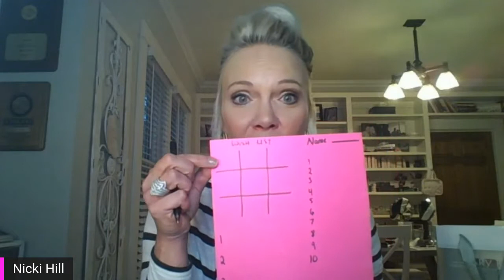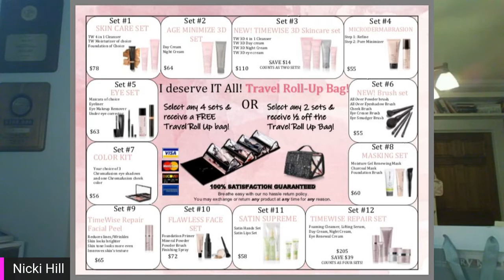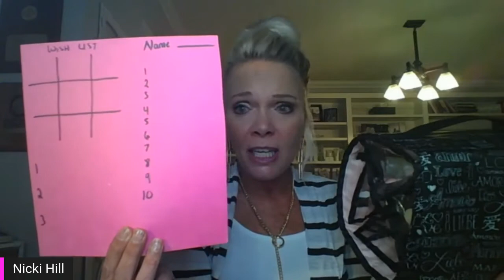Virtual Launch party